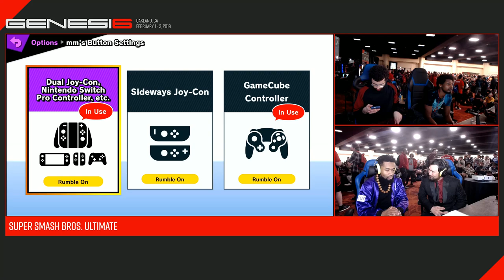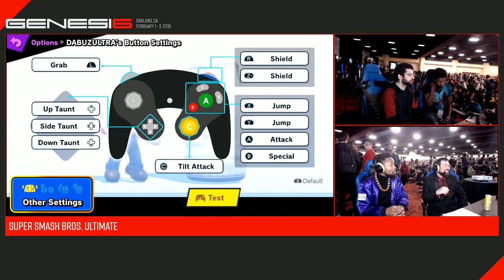Genesis 6 - Tyrant (R.O.B.) Vs. GRV | Dabuz (Palutena) Top 128 - Smash Ultimate